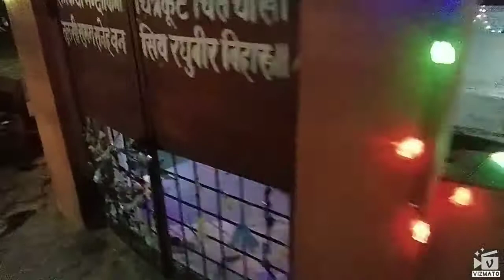# bundeli jhalak बेहर के हनुमान जी🙏💕